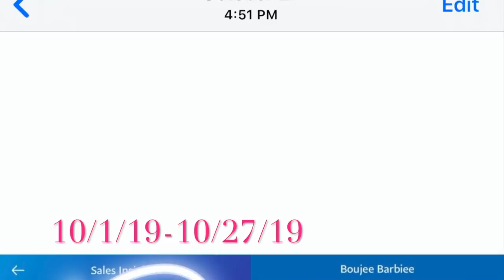I MADE $10,000 SELLING LIPGLOSS | HOW I MADE 5K IN ONE MONTH & OTHER BUSINESS TEA *WITH RECEIPTS*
AGE:22